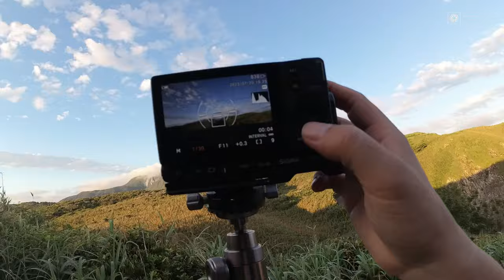【トラベル三脚はこうやって使え】軽量と剛性を兼ね備えたLeofoto「LS-224C」「LS-255CEX」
今年は国内・海外含めていろいろなところへ遠征する機会が多かったです。
荷物を減らすには、それぞれ必要なものを少しずつ軽くしていくことが必要です。
その目的の中で、この三脚２本を使用することで、とても効率よく撮影と運搬の両立をすることができました。
重い三脚はもちろんいいんですけど、状況によって使い分けていきたいですね。

※以下はAmazon販売ページです

□Leofoto LS-224C@lh-2534+LH-25セット

□Leofoto TFS-S1/4 三脚スパイクセット
※動画で言い忘れましたが、紹介している三脚には両方ともこれつけてます

□Leofoto PAN-2 パノラマ雲台

□Leofoto LS-255CEX

□SLIK SBH-280
※残り１点！

□Vanguard VEO QS-360

※NR-100/140はメーカーにこだわりなければ、類似品の安いもので問題ないです

～目次～
0:00 OP
0:28 2023年、非常にお世話になった三脚２本
1:03 LS-224Cとカスタマイズパーツ
2:54 LS-255CEXとカスタマイズパーツ
4:05 ２本の使用感
4:44 トラベル三脚使用時に必ずやっていること
6:48 NR-100/140
7:36 まとめ

Mic:
ZOOM H8
audio-technica AT2035